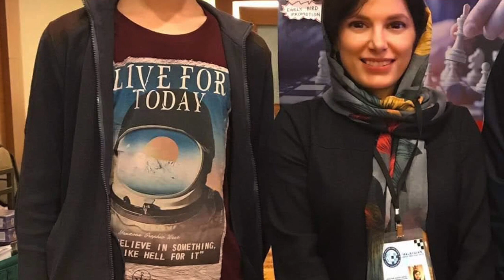GM Alireza Firouzja wins 2018 GilaChess DATMO Blitz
GM Firouzja Alireza emerged champion of the GilaChess DATMO Final Blitz 2018 scoring 7.5 points from 8 rounds.
GM Firouzja Alireza had 7 wins, 1 draws and 0 loss.
Wins include games against
Umang Kaisary
FM Setyaki Azarya Jodi
FM Mariano Nelson Iii
IM Purnama Tirta Chandra
IM Karthikeyan P.
GM Yu Ruiyuan
IM Nguyen Van Huy
and draws against
GM Idani Pouya.

GilaChess DATMO Final Blitz is part of the 2 blitz event from the 15th Malaysian Chess Festival 2018 held at Cititel Midvalley Kuala Lumpur.